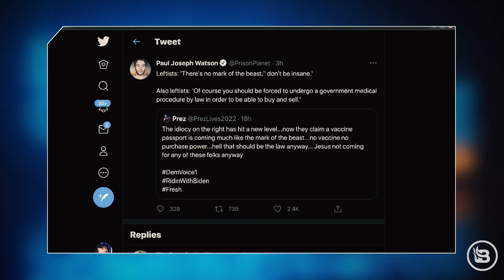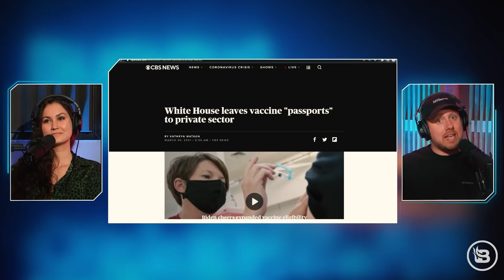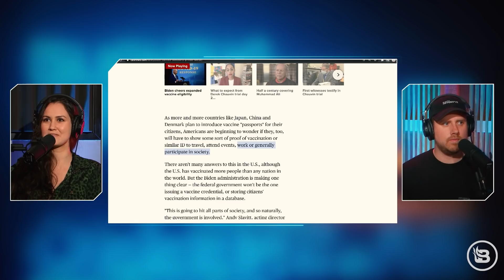Amazon Unveils ORWELLIAN Tech to Track Your Life | Slightly Offens*ve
Amazon is introducing the latest technology that some would call "contact tracing". Amazon One is a new technology that would allow you to use your palm for everyday activities. Seems great, until you realize it would be an even easier way for the government to track, target and ban whoever they wanted to.